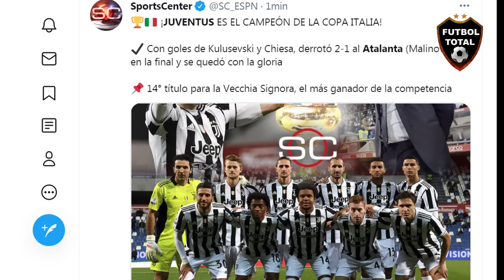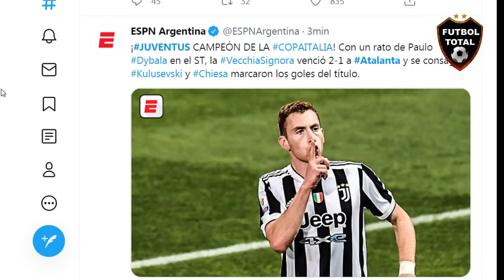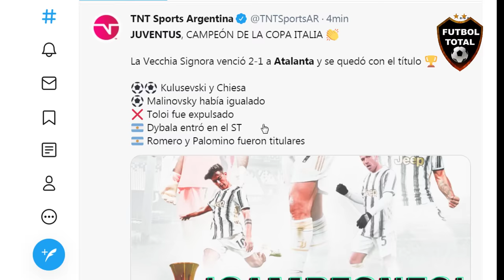PRENSA EUROPEA RACION A JUVENTUS CAMPEÓN VS ATALANTA COPA DE ITALIA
¡Juventus es campeón de la Coppa Italia!
Goles de Kulusevski y Chiesa para los de Pirlo.